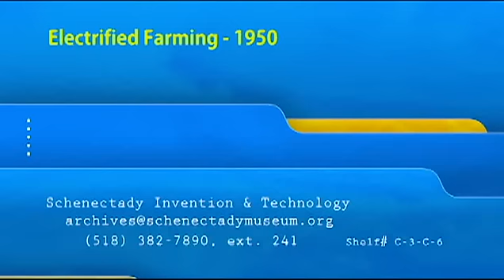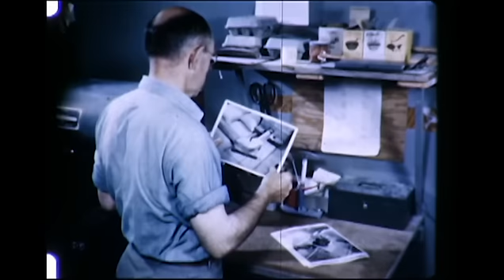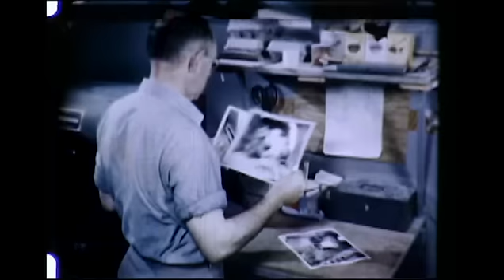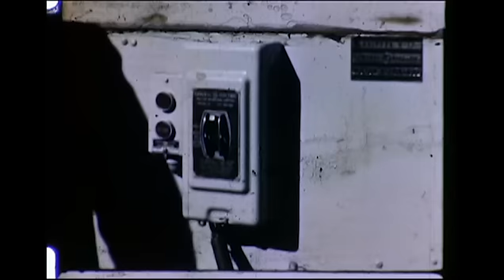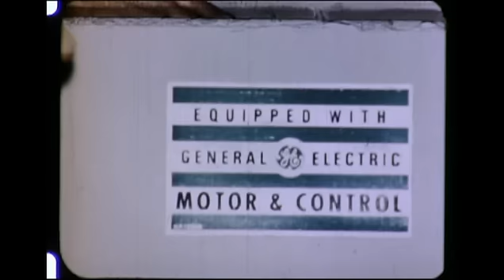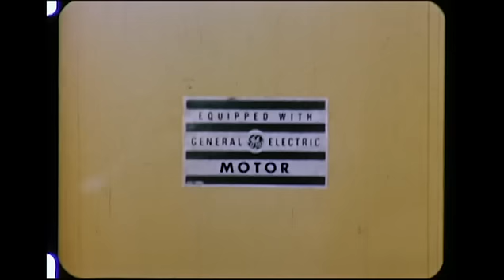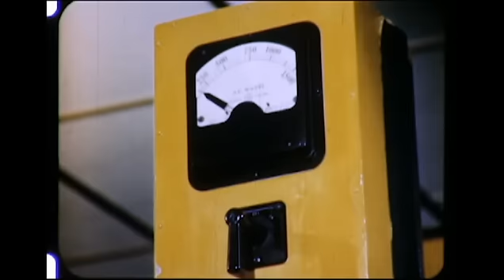Electrified Farming - 1950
From the GE Film catalog, "No other factor has played a greater role in the evolution of modern farming than electricity. As this film illustrates, today's farmer can save time, money and drudgery by farming the electric way. The picture shows how electricity can be applied to more than 70 basic farm chores, how, from handling crops to irrigating the fields, from feeding the poultry to cleaning the barn, this modern way of farming means greater profits with less effort. "